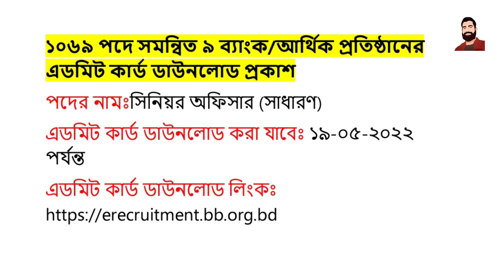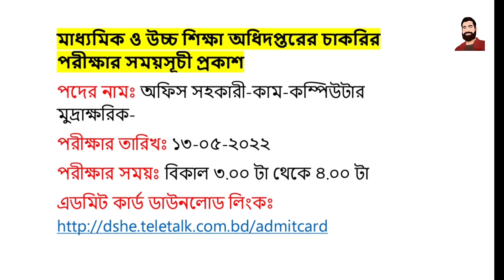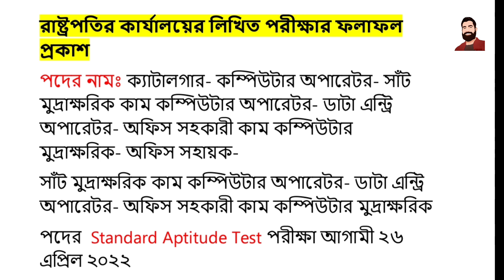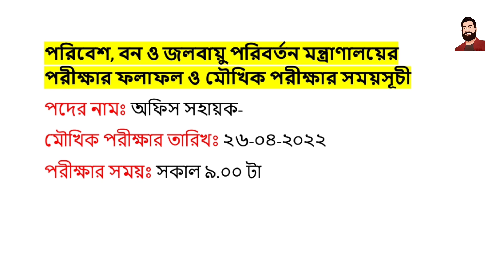🔥প্রাইমারি সহ ১৪টি সরকারি চাকরির পরীক্ষার সময়সূচি প্রকাশ।সরকারি চাকরি ২০২২।Govt job circular 2022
want to know about চাকরির পরিক্ষার তারিখ ঘোষনা?সরকারি চাকরির নিয়োগ বিজ্ঞপ্তি ২০২২?breaking news?ntrca update news?govt job circular 2022?all government job?government job,bd job circular 2022?bd jobs today?job circular,bd jobs seekers?chakrir khobor?karigori shikkha board 2022?job news today?bangladesh government?government job exam date?government job preparation in bangladesh?ntrca update news 2022?bank job preparation?this video is for you